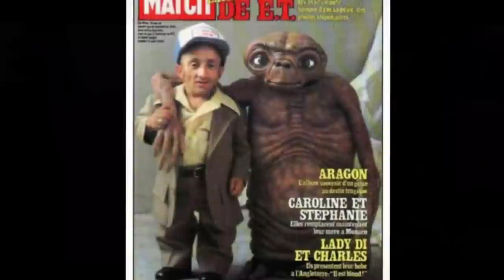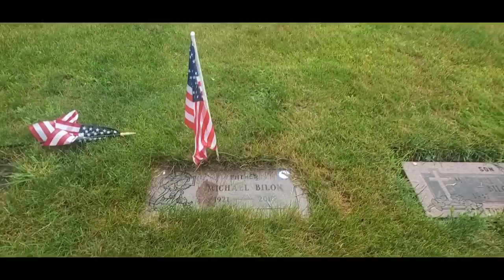He Played E.T. -- The Grave of Actor Michael Patrick Bilon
I stopped in Youngstown,Ohio to show an interesting grave